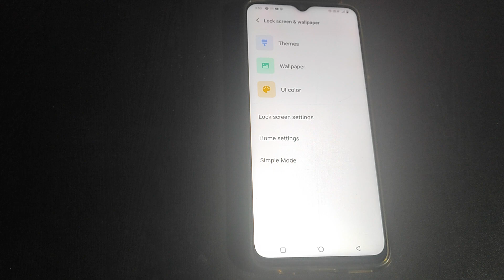How to off Lock layout Vivo Y1S /Very useful mobile settings-Hindi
How to off Lock layout Vivo Y1S